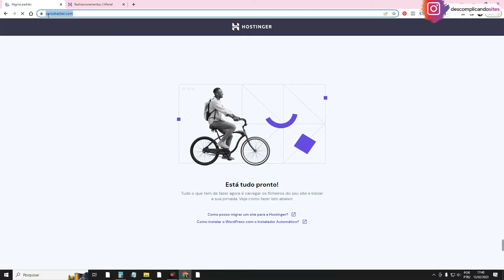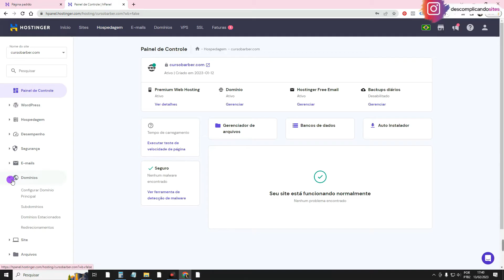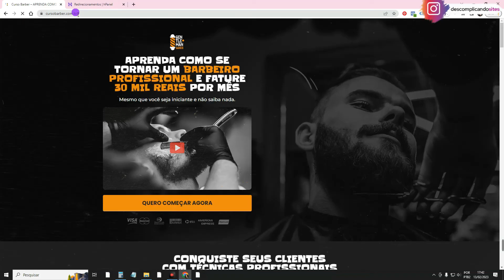Como Redirecionar Domínio para Outro Site ou Redirecionar site para outro Domínio [Hostinger]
Aprenda neste tutorial como Redirecionar Domínio para Outro Site ou redirecionar site para outro domínio ou Redirecionar um site para outro site. Este método de redirecionar um domínio para outro domínio é recomendado para quem quer saber como usar dois domínios no mesmo WordPress. Ou seja, para quem tem por exemplo um domínio “.com” e quer redirecionar para o domínio “.com.br” que é onde está o site.

Eu sempre recomendo aos Web Designers e empreendedores que criam sites com WordPress que comprem pelo menos o domínio com a extensão “.com” e também o domínio com a extensão “.com.br”. Se for um site para advogados ainda recomendo que compre também o domínio com extensão “.adv.br”. Pois se não registrar estes domínios que são os mais comuns e usados, corre o risco de uma outra pessoa registrar e usar o mesmo nome de domínio porém com outra extensão, e isso não é nada legal...

O site deve ficar em apenas um domínio, geralmente aqui no Brasil a extensão de domínio mais usada é a “.com.br”. Então o que fazer com as outros domínios comprados? Respondo: Redirecione eles para o domínio que esteja o seu site. Assim quem acessar o domínio “.com”, por exemplo, será redirecionado para o domínio “.com.br” que é onde está o site.

Boa aula!